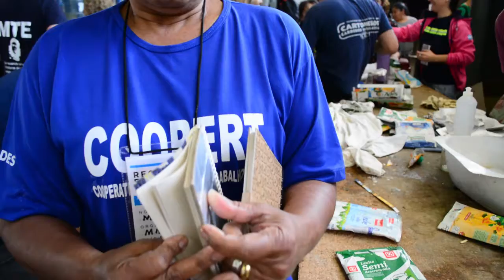MNCR na Argentina - visita a Trascartón e Associação Ventos de Liberdade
A Tras Carton Diseño é um empreendimento social que desenvolve novos produtos a partir dos materiais recicláveis. É destinado aos jovens filhos de Catadores da cidade de Buenos Aires que trabalham e tem sua renda garantida. A associação Ventos de Liberdade é outra iniciativa que trabalha com conjunto com esse empreendimento na prevenção e reabilitação de usuários de drogas e álcool, com conscientização na escolas, espaços públicos e entre as famílias de Catadores.